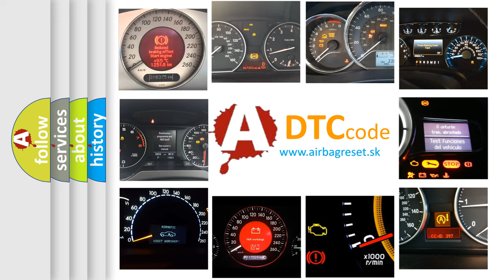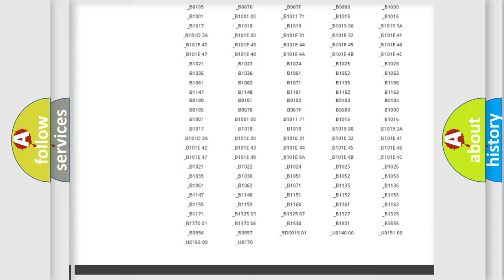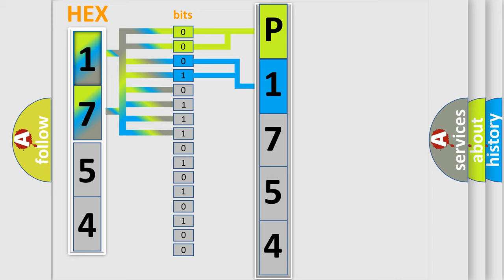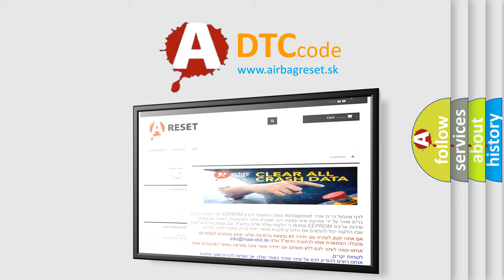DTC Infiniti P1754 Short Explanation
Contents:
0:21 Basic DTC analysis according to OBD2 protocol standard.
1:48 Insight into programming
2:58 A diagnostically understandable description of the Diagnostic Trouble Code
3:05 Basic error definition

Make:
Infiniti
Code:
P1754
Definition:
High Speed CAN Communication Bus
Description: